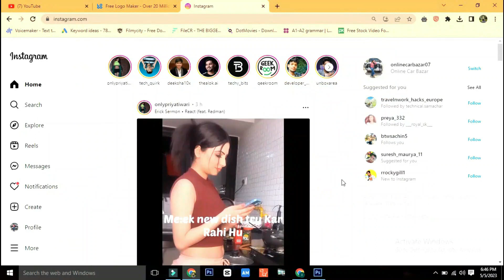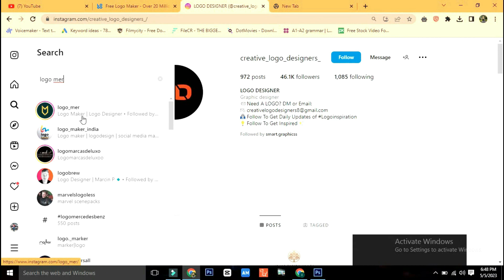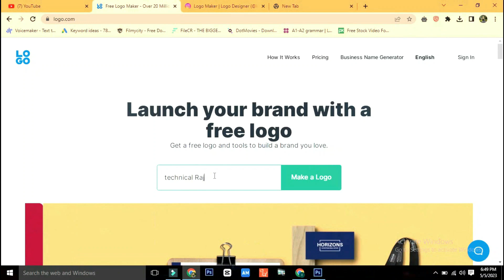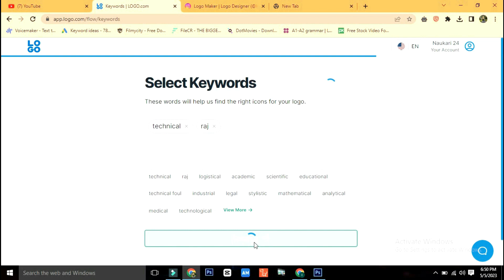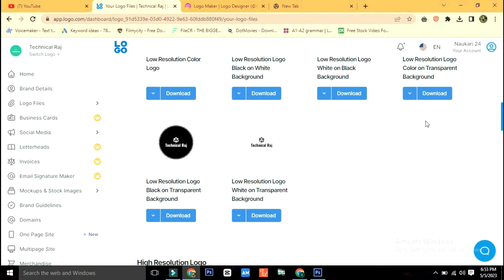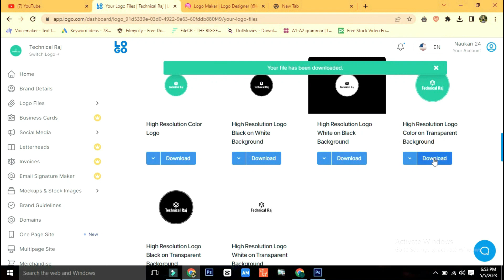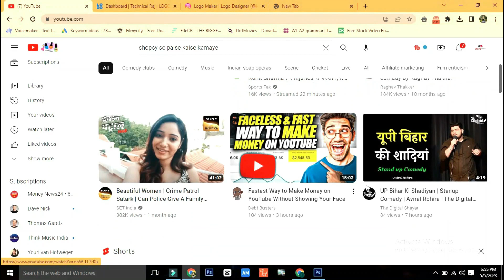Earn money from Instagram | Earn money from Instagram reels